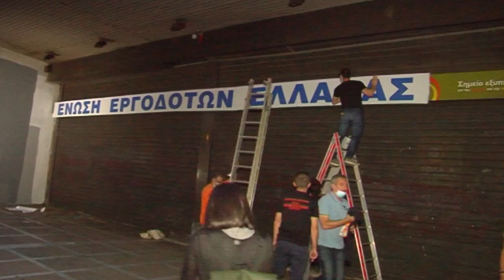Μετονομασία του υπουργείου Εργασίας σε «Ένωση Εργοδοτών Ελλάδας»